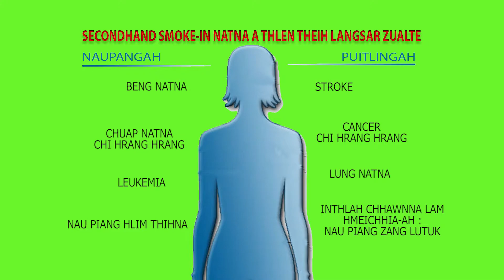Tobacco Kills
National Tobacco Control Programme (NTCP)
National Health Mission, Mizoram